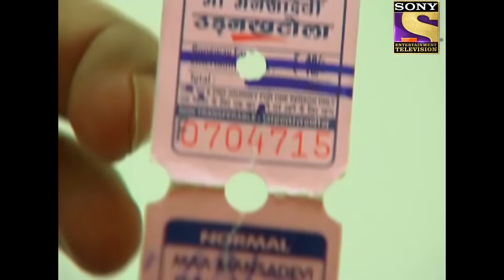CID - सीआईडी - Ep 962 - Haridwar Part- 1- Full Episode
Episode 962:  Haridwar Part- 1
The cops find out that Dhenchu has not reached Mumbai and has disappeared. They are looking for him at the Chandi Devi Temple entrance when they stumble on to a case of a missing woman. Meanwhile, there is a bomb explosion in the market and the cops find evidence that both the cases are related. Who is responsible for the bomb blast and the woman's disappearance? What has happened to Dhenchu? Is the DCP behind all this? The cops must find all the answers.